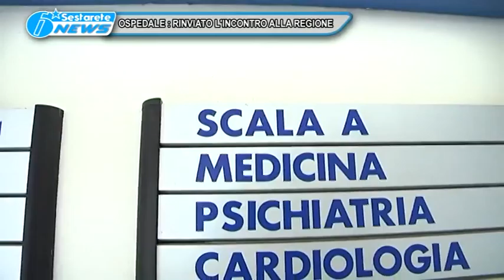OSPEDALE RINVIATO INCONTRO ALLA REGIONE TG DELLO JONIO 15 03 2016